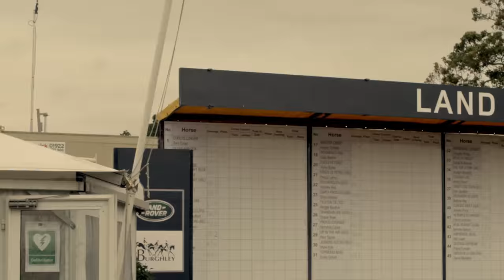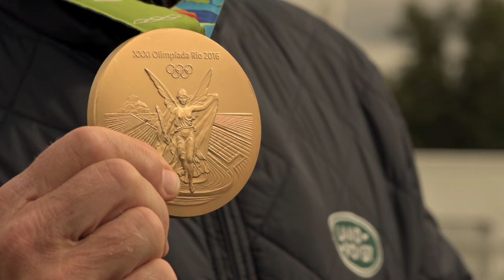Land Rover Burghley Horse Trials: Zara Tindall on Burghley and Rio 2016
Land Rover ambassador Zara Tindall was at the Land Rover Burghley Horse Trials this weekend, speaking about her love for the famous 4-star event, her thoughts on Rio 2016 Olympic Games and Nick Skelton’s incredible performance and how important it is for a rider to up their game by 10% when it comes to major championships.